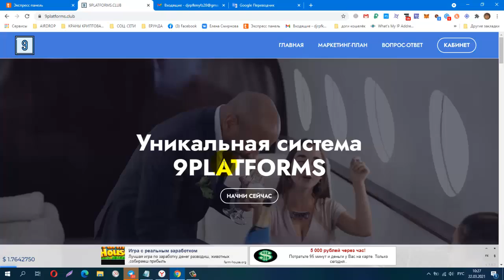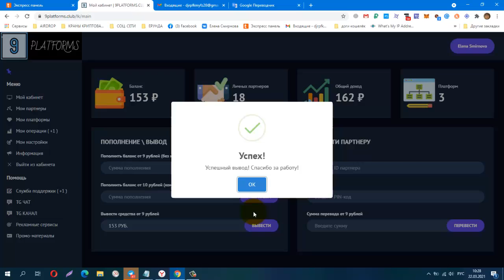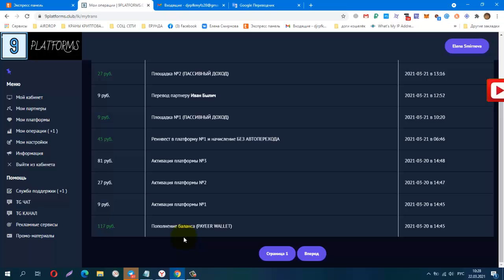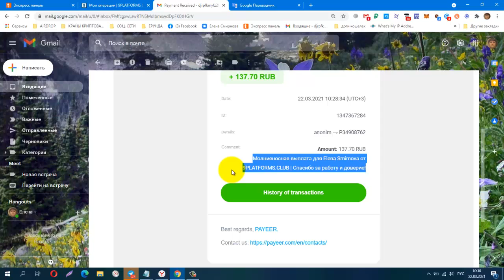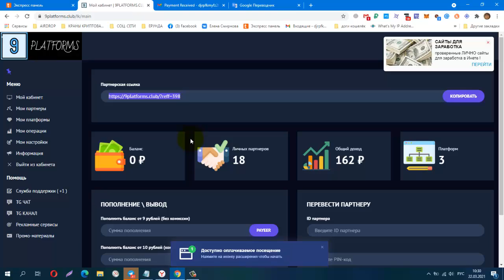9PLATFORMS! ПРОЕКТ НАБИРАЕТ ОБОРОТ! ПЛАТИТ! вход всего от 9 руб!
9PLATFORMS! ПРОЕКТ НАБИРАЕТ ОБОРОТ! ПЛАТИТ! вход всего от 9 руб!
Уникальная система 9PLATFORMS Пассивная программа в каждой из платформ Всего за 9 рублей Активируем 9 Платформ приносящих многократную прибыль на полном автомате!
Автоматический реинвест и переходы по платформам
Моментальный вывод средств на PAYEER
КОШЕЛЁК payeer.
Perfect Money (Перфект Мани).
обменник Magnetic Exchange
регистр.
постепенно будут добавляться новые краны.
Мои дополнительные ютуб каналы
payeer P34908762
BTC 1G7QLPFMH5nGZxk4jEWpeT3PptyuSgtp9u
LTC MF4XjNqBaJbgu6meZhXBkUgpWQTC4vM66x
DOGE DRc7rFJkg91FVVcJJwGF1CBLWbuWHBhWZR
ETH 0xb2AFdf4dCB21206578D001D29445E3fC8FefA45e